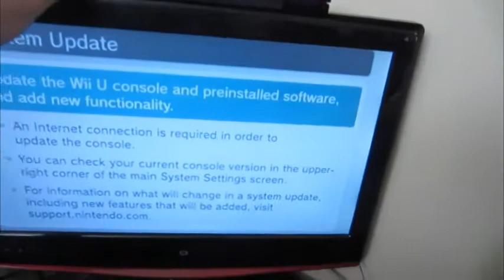Wii U Unboxing! November 19th, 2012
I then proceeded to dance around the room for the rest of the day XD